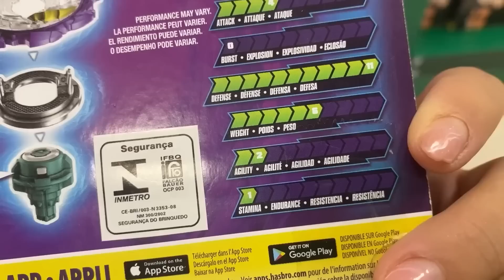EU NÃO DEVIA TER FEITO ISSO COM A BEYBLADE! (MELHORES MOMENTOS)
Assista também: @BrennerMariano